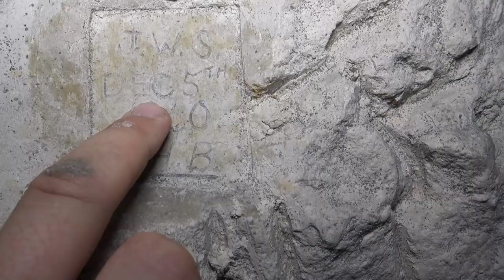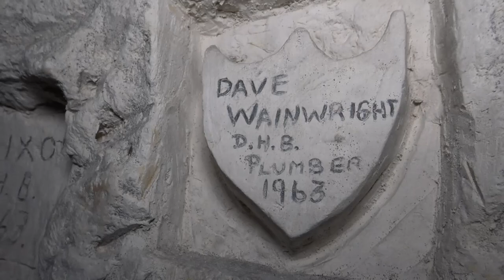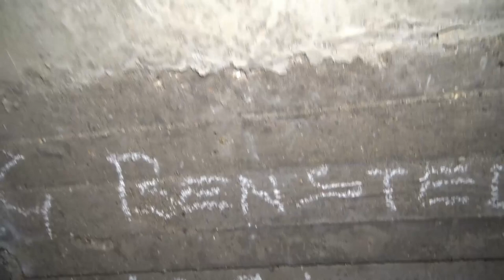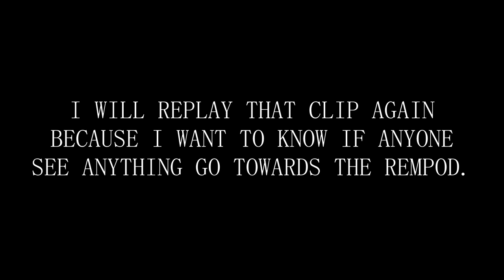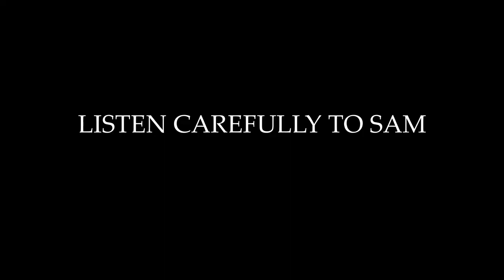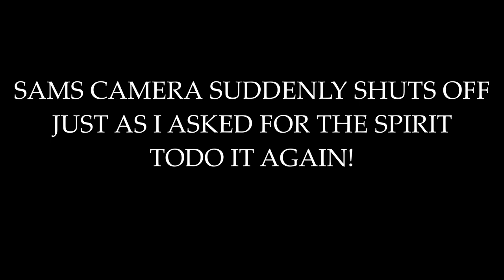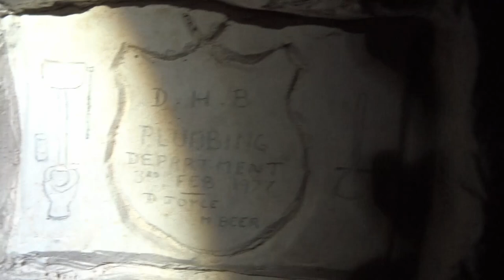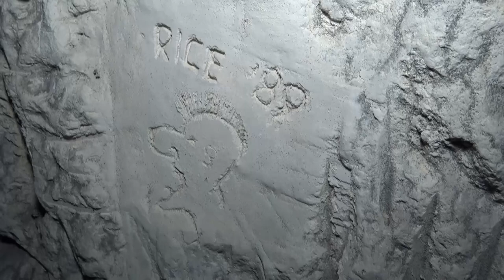WHY IS A SPIRIT OF A BOY DOWN THESE WAR TIME TUNNELS - REAL PARANORMAL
composed and produced by "Vivek Abhishek"
Music link :    • [ No Copyright ] The Dark Forest | Ho...

Music link :    • [ No Copyright ] Abigail | HORROR MUS...